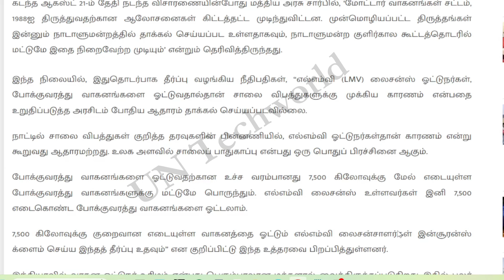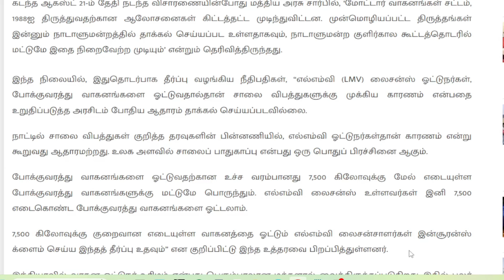கார் ஓட்ட லைசென்ஸ் வச்சிருந்தாலே டி-போர்டு வண்டிய ஓட்டலாம் New drivingLicence rule